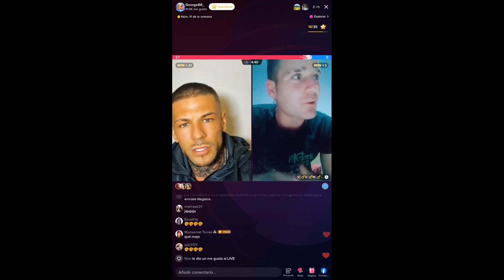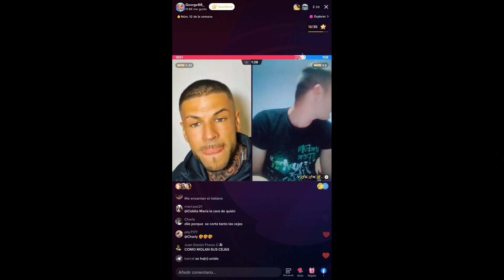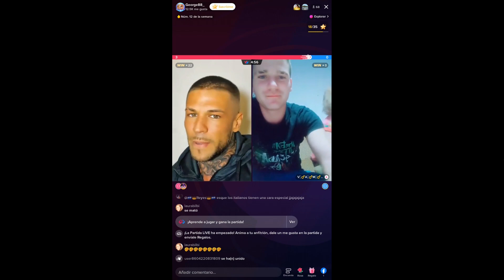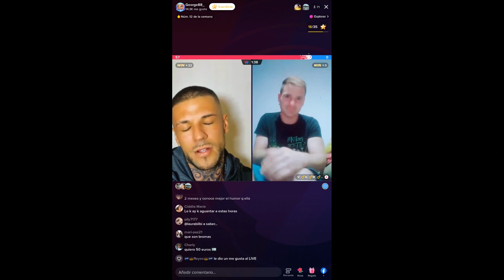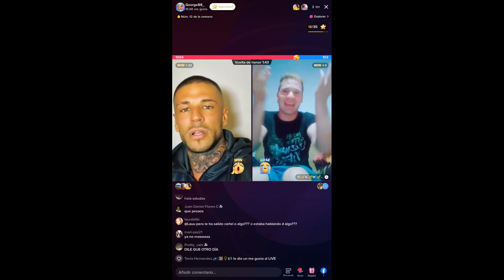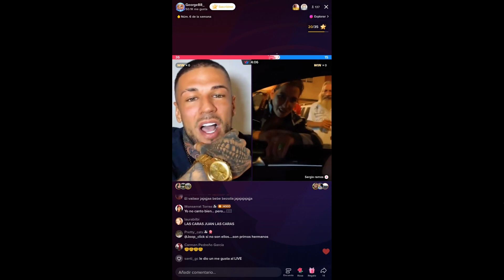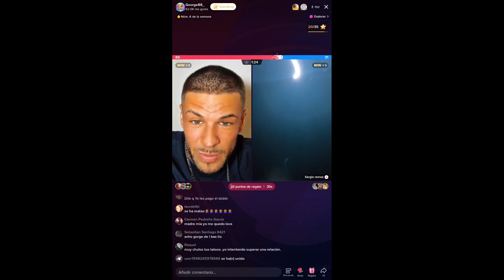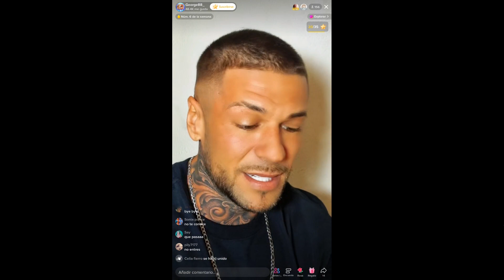😨 (PARTE 3) EL TIO MAS DURO DE TIKTOK VS RUMANOS PESADOS Y NIÑA RATA HATER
2022,
2023,
agresion con maquinilla,
agresion en directo 2022,
agresion en directo 2023,
agresion en directo,
agresion en tv,
arganda shore,
barby,
borja escalona agresion en directo,
borja escalona agresion,
borja escalona amenazado,
borja escalona amenazas,
borja escalona arganda shore,
borja escalona canal,
borja escalona denuncia,
borja escalona detenido en directo,
borja escalona detenido por la policia,
borja escalona detenido,
borja escalona empanadilla,
borja escalona en television,
borja escalona entrevista la cuatro,
borja escalona entrevista telecinco,
borja escalona entrevista tv,
borja escalona humillacion,
borja escalona maquinilla de afeitar,
borja escalona metro,
borja escalona multa,
borja escalona no paga,
borja escalona pelea,
borja escalona polemica,
borja escalona se va preso,
borja escalona se va sin pagar,
borja escalona va a la carcel,
borja escalona vs barby,
borja escalona vs david santos,
borja escalona vs el churumbel de malaga,
borja escalona vs forocoches,
borja escalona vs jona sanchez,
borja escalona vs kidi,
borja escalona vs omar montes,
borja escalona vs rickyedit,
borja escalona vs tamayo,
borja escalona vs tyttycapo,
borja escalona vs wildhater,
borja escalona,
borja scalona,
borja,
borjaescalona,
churumbel vs borja escalona,
david santos agredido,
david santos agresion,
david santos detenido por la policia,
david santos detenido,
david santos directos,
david santos pelea,
david santos,
dross,
el churumbel de malaga,
el mesias controversial,
elrubius,
empanadilla,
escalona,
foro coches,
ibai,
javioliveira,
jona sanchez,
jonasanchez,
kiddi,
kidi vs borja escalona,
kidi,
Lo mas bizarro de tiktok,
Lo mas gracioso de tik tok,
Lo mas raro de tikto,
Lo mejor de tiktok 2023,
maquinilla de afeitar,
maquinilla,
omar montes,
omarmonter,
pegan a borja escalona,
pelea en directo 2022,
pelea en directo 2023,
pelea en directo,
personajes de tiktok,
rickyedit vs borja escalona,
rickyedit,
rubius,
salseo,
scalona,
se cuela en estadio,
se va sin pagar,
selseo 2022,
tamayo,
tik tok cold,las mejores batallas,
tiktok 2023 bailes nuevos,
tiktok batalla,
tiktok cringe,
tiktok dance,
tiktok las mejores batallas 2023,
tiktok las mejores batallas,
tiktok mashup,
tiktok pelea,
tiktok salseo,
tiktok song,
tiktok songs,
tiktok top 2022,
tiktok top 2023,
tiktok top,
Top 5 mejores momentos de tiktok,
Top mejores videos tiktok,
tuttycapo,
wildhater vs borja escalona,
wildhater,
moro de oro,